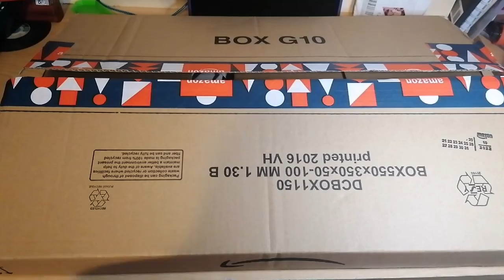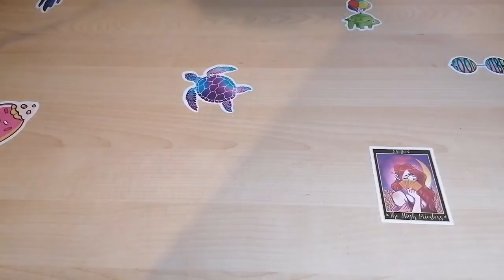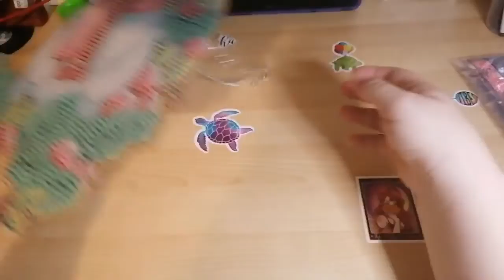Unboxing, time-lapse, post review of a Christmas Wreath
Hi everyone, here is an unboxing, time-lapse and post review of a Christmas Wreath 😊

If you would like to support my. You don't have to but anything you can share will be greatly appreciated and get you a shout out on future videos 😊☕:

You can find the kit here: